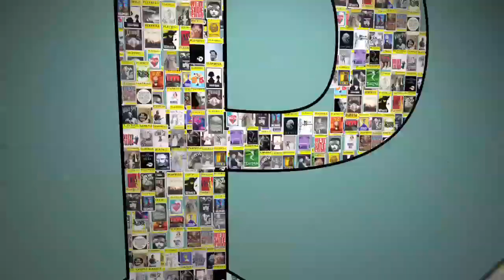"Into the Woods"'s Lauren Kennedy: What a Witch!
Lauren Kennedy ("Side Show," "Sunset Boulevard") and cast mate Britney Coleman give an early rehearsal sample of "Stay With Me" from Stephen Sondheim and James Lapine's fairytale-inspired "Into the Woods." After seeing the original Broadway production as a teen, Kennedy had no interest in playing the more age-appropriate Little Red Riding Hood. Rather, it was Bernadette Peters' portrayal of the Witch that captured her imagination. After some bargaining, Kennedy's childhood dream finally came true and she was cast in her first-ever Sondheim production. Directed by Westport Country Playhouse's Mark Lamos ("Cymbeline, Seascape"), this co-production first played Baltimore's Centerstage before landing in Westport.